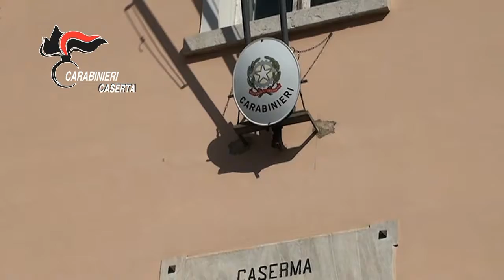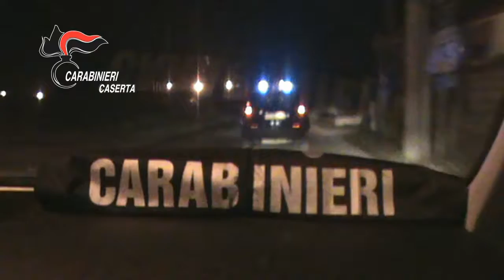Banconote false Operazione Carabinieri Capua e Polizia Francese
Sgominato un traffico di banconote contraffatte tra Campania, il resto d'Italia e la Francia. Operazione congiunta tra carabinieri di Capua e polizia francese, eseguite 12 misure cautelari.